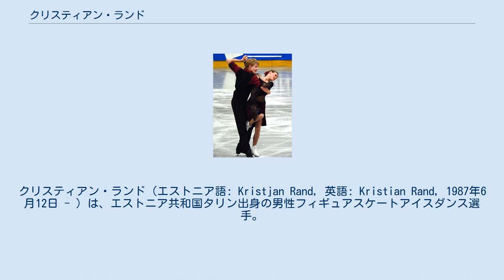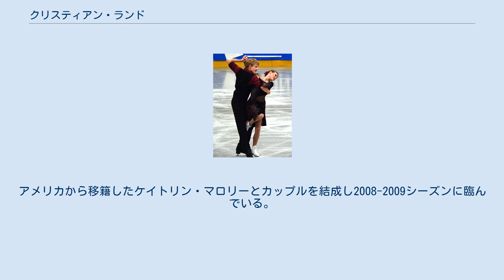クリスティアン・ランド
クリスティアン・ランド（エストニア語: Kristjan Rand, 英語: Kristian Rand, 1987年6月12日 - ）は、エストニア共和国タリン出身の男性フィギュアスケートアイスダンス選手。
2007年世界ジュニア選手権2位。
パートナーはグレテ・グリュンベルク、ケイトリン・マロリー。
 エストニアのタリンに生まれ、5歳のころにスケートを始めた。
やがてグレテ・グリュンベルクとカップルを結成し、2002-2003年シーズンからISUジュニアグランプリに参戦を果たした。
なお、当時のコーチ リー・ランドは実の母親でもあり、弟のタービ・ラントも同じくアイスダンス選手である。
 最初の3シーズンは表彰台に上ることはなかったが、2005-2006年シーズンの地元エストニアで開催されたJGPタリン杯で初表彰台の3位となった。
 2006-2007年シーズンにはJGPスピンオブノルウェーで初優勝を飾り、ISUジュニアグランプリファイナルへの進出を果たした。
また、同シーズンにはシニアクラスの2007年欧州選手権および2007年世界選手権にも出場、入賞するまでにはいたらなかったが、2007年世界ジュニア選手権では2位となり、エストニア選手として初めてISU選手権でのメダルを獲得した。
 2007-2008年シーズンを故障で棒に振った後グリュンベルクが引退。
アメリカから移籍したケイトリン・マロリーとカップルを結成し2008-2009シーズンに臨んでいる。